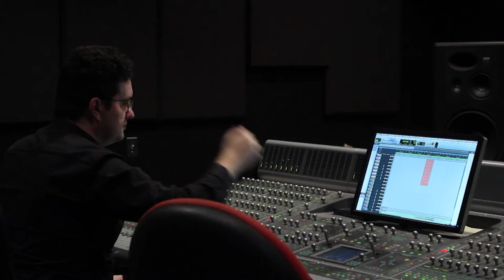Composer Ben Hoff - Scoring The Arbors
Composer Ben Hoff talks about scoring The Arbors.